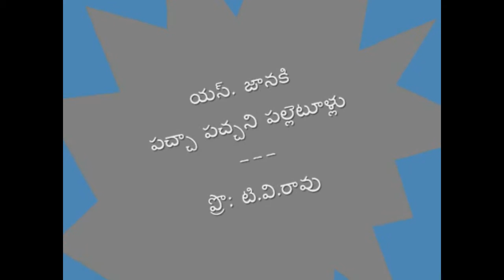పచ్చా పచ్చని పల్లెటూళ్లు_యస్ జానకి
లలిత సంగీతం76